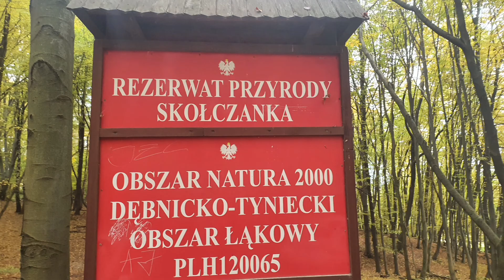Polska Złota Jesień